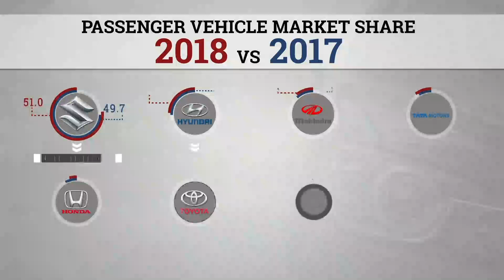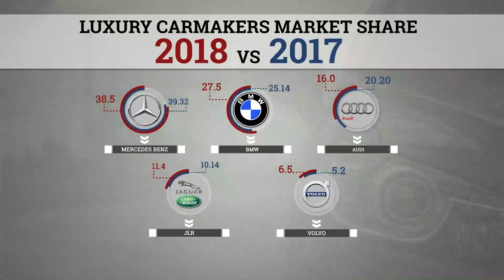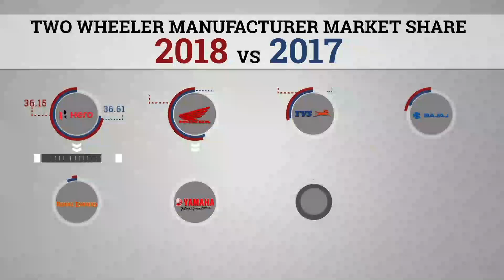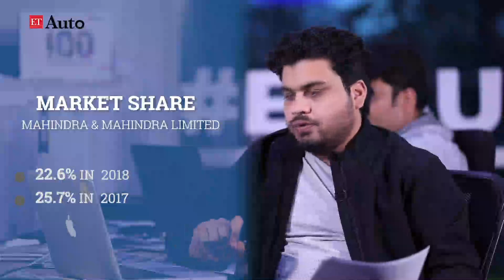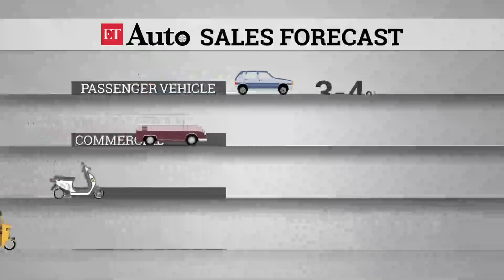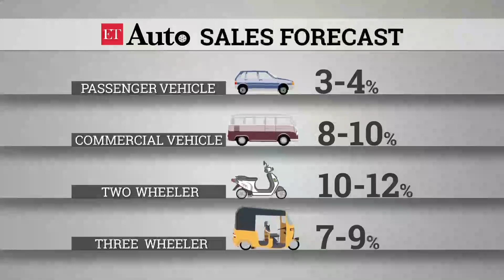Complete domestic and exports sales analysis of Indian Auto Industry in CY 2018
In 2018, automobile demand remained robust despite the slowdown overcast in the last three months of year. All segments reported strong double-digit growth in the calendar year ending December 31 except passenger vehicles which reported a growth of 5 per cent. Three-wheelers sales grew fastest followed by commercial vehicles, two-wheelers, and passenger vehicles. The overall automobile sales crossed 26.7 million units for the first time.

On the exports front, top three PV manufacturer cut over 60% of the pie-size while Bajaj Auto maintains pole position in both two-wheeler and three-wheeler segments.